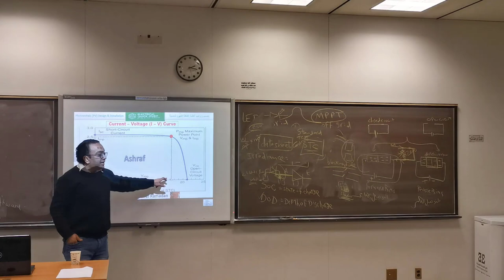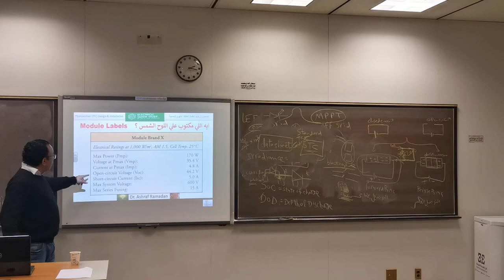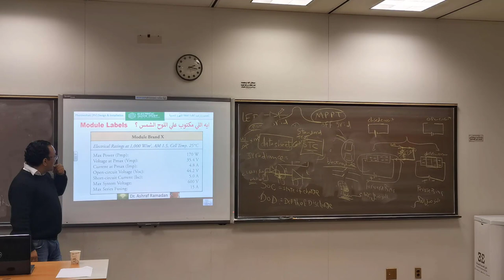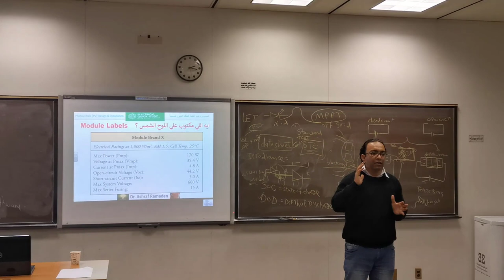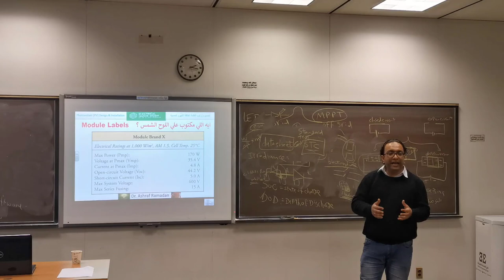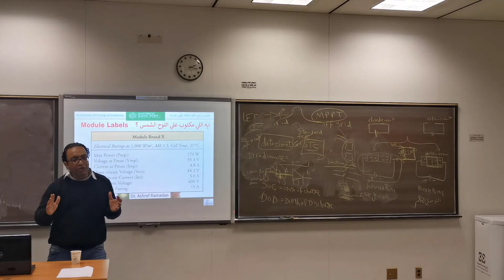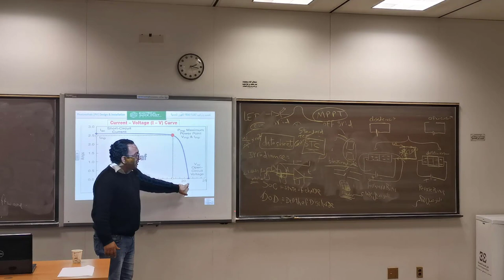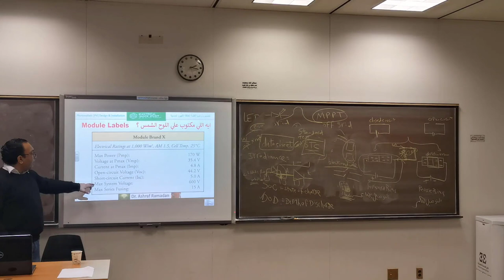معلومات اللوح الشمسي المستخدمة في التصميم